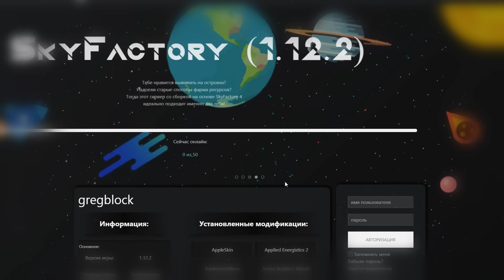Самое обычное видео в майнкрафт!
Самое обычное Майнкрафт видео!
▼ Самое обычное видео Minecraft!! Покажи это видео своим друзьям!